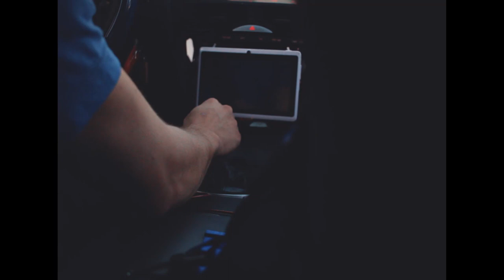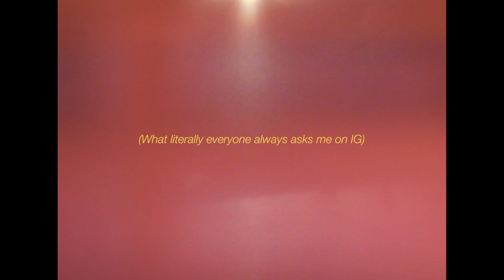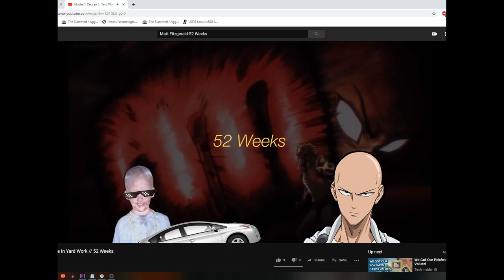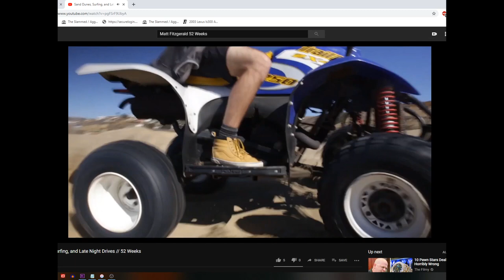2017 in 5 Minutes (and feels like 5 Seconds) // 52 Weeks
Week 27! You guys get to see photos from my first year owning a camera. Yikers. Literally every bit of footage I have from 2017 wrapped in to one video.

Ending song Tierney Terrace by Loyle Carner. Obsessed.